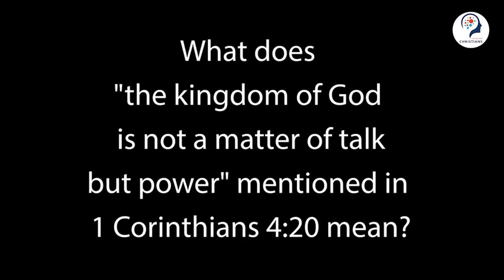What does "the kingdom of God is not a matter of talk but power" (1 Corinthians 4:20) mean?